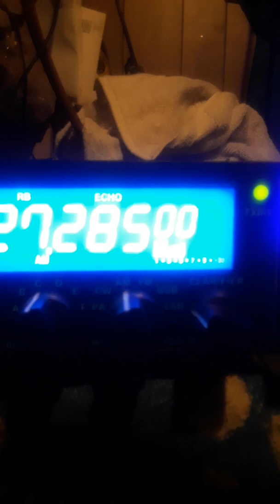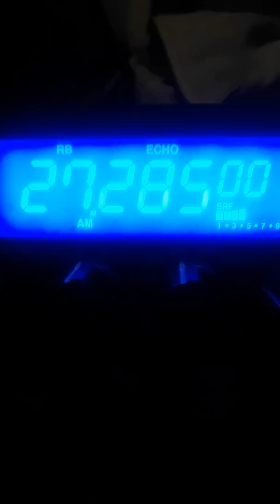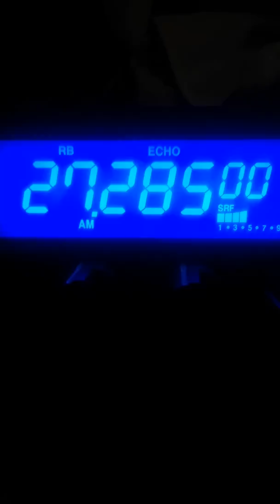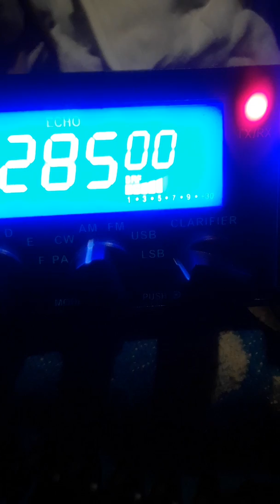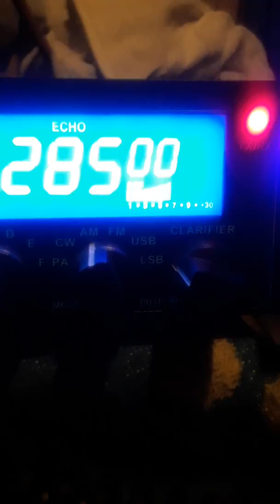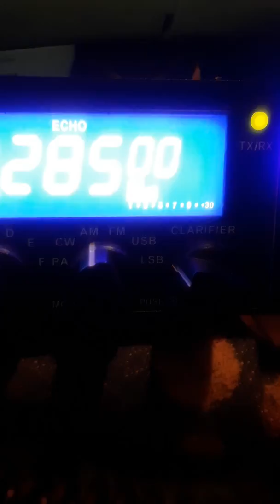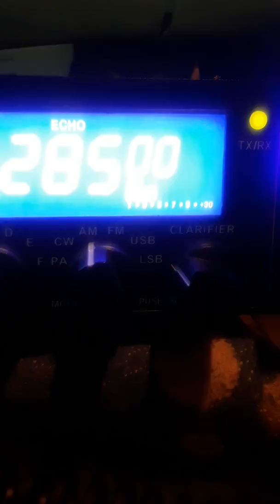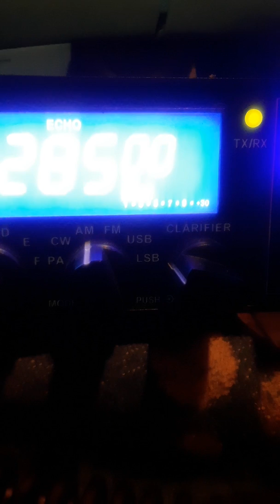November 3, 2019